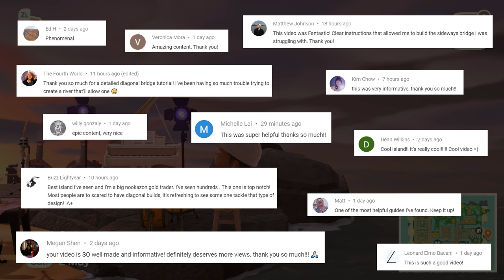TERRAFORMING TIPS AND TRICKS (EP.04) PATHS! Animal Crossing: New Horizons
This is Episode 4 of Terraforming Tips and Tricks! A series where I cover all that I know about Terraforming in an easy-to-learn way! I will go through everything I have learnt and pass on the best methods on terraforming in Animal Crossing New Horizons!